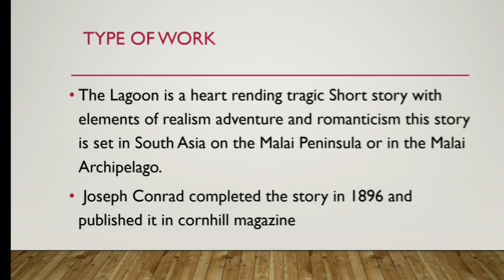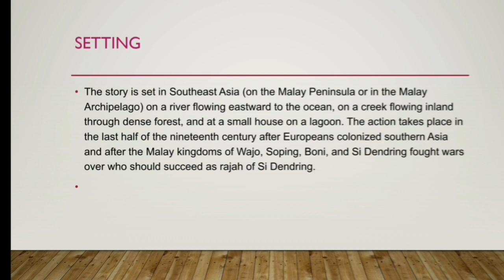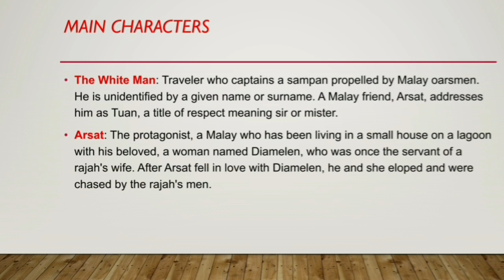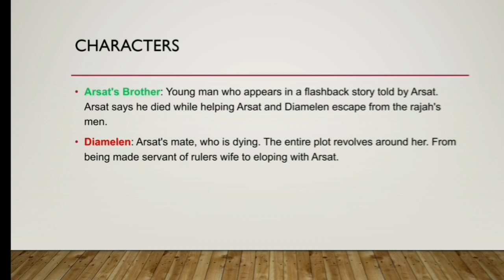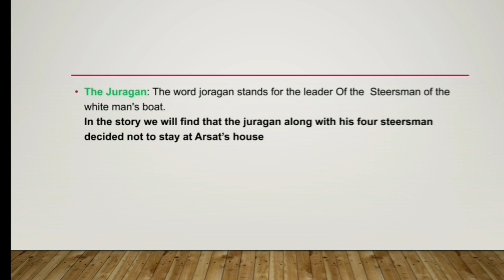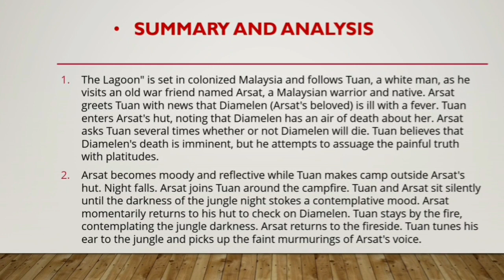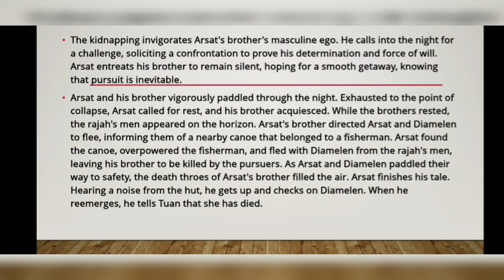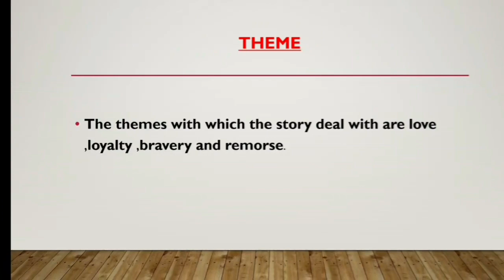The Lagoon by Joseph Conrad | SLST IX X MADRASA School Service Commission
The Lagoon by Joseph Conrad | SLST IX X XI XII MADRASA School Service
prepare yourself with me
School Service Commission slst
learn english with Arjun
LEARN WITH ARJUN
THE LAGOON BY JOSEPH CONRAD
JOSEPH CONRAD
SHORT STORY